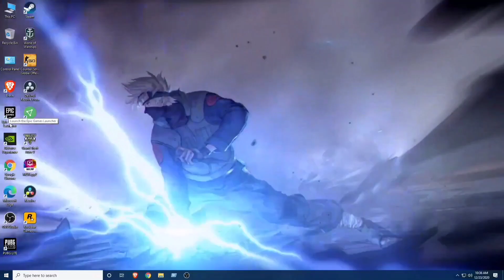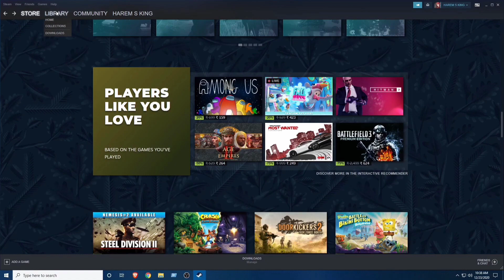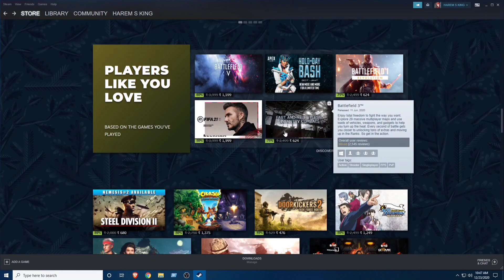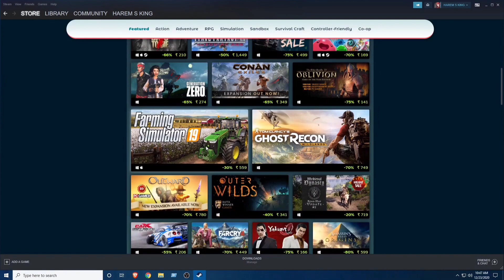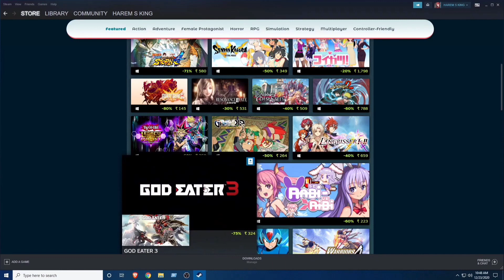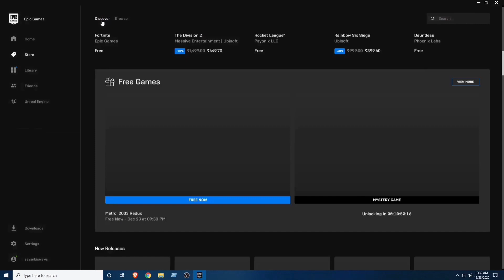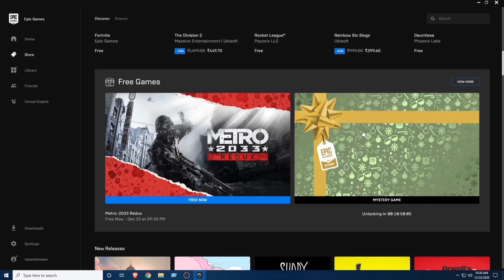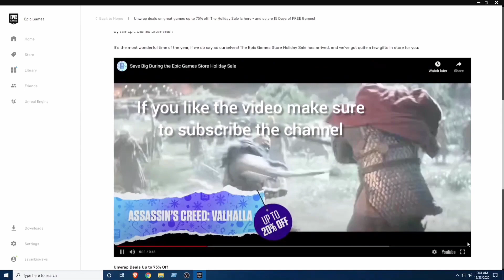What is the 3rd FREE MYSTERY GAME from EPIC 2022? How can you claim it ??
Free Epic Mystery games are here again, complete with clues! Here's the clue for the next free game, which will release tomorrow!  What game do you think it is referring to?  In the video we discuss the best guesses from our viewers!
15 DAYS FREE GAMES & MEGA DISCOUNT ON EPIC GAMES
GREAT DISCOUNT ON STEAM